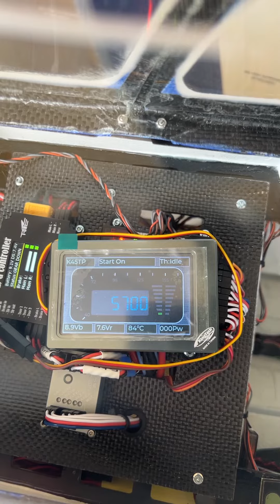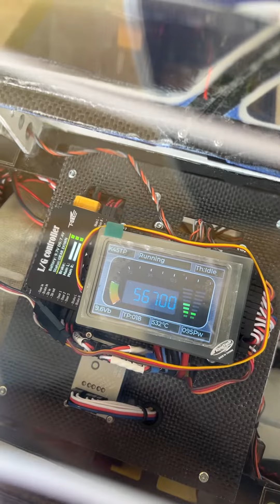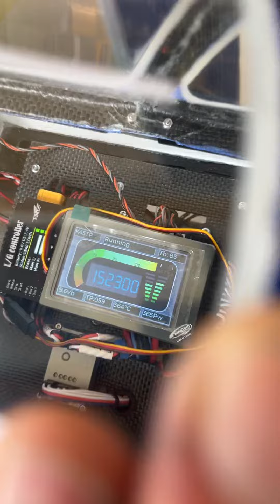Capt Jim’s New PC-21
This is the second start for Capt Jim’s New T-one PC-21, powered by a KT45 turboprop.